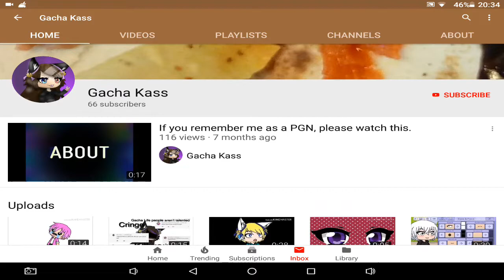Proof that gacha kass aka idiotic kass is scared to make a VIDEO on me